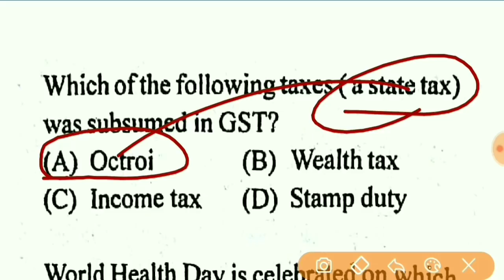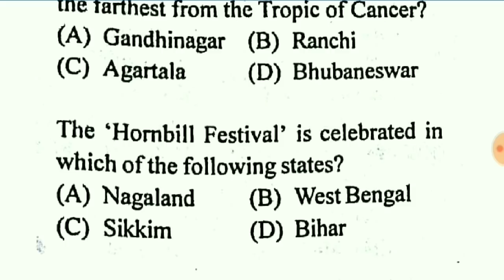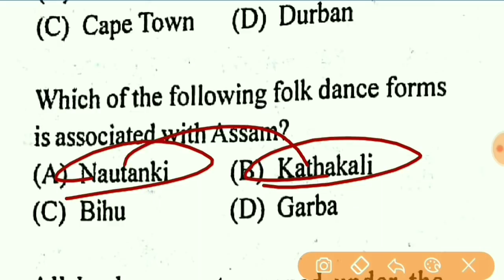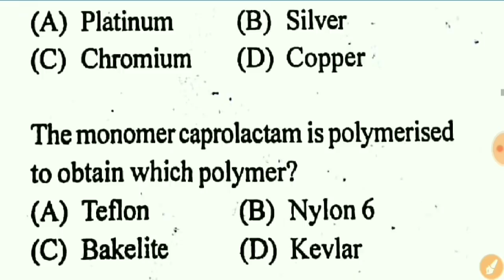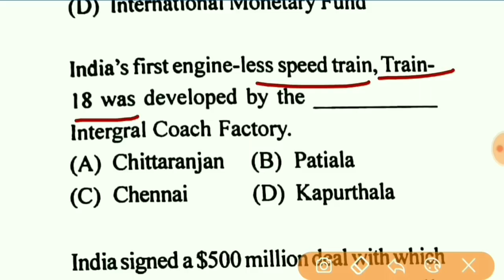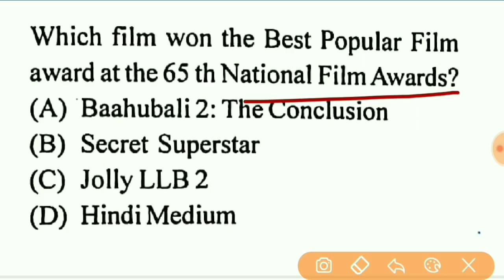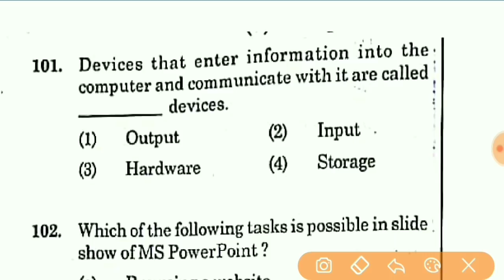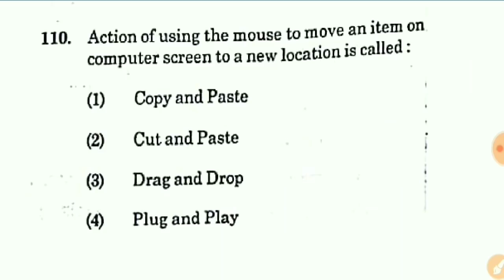General Awareness Mock test 64 || Punjab and Haryana highcourt clerk exam || HSSC/DSSSB/KVS/SSC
Most important questions of general awareness.
10 sections from which questions asked in competitive exams discussed here. 10 question from each section.

My name is Mukesh Dahiya(मुकेश दहिया)
Sonepat(Haryana)